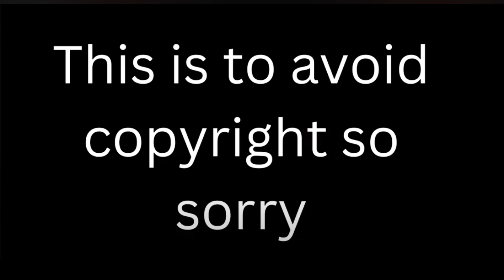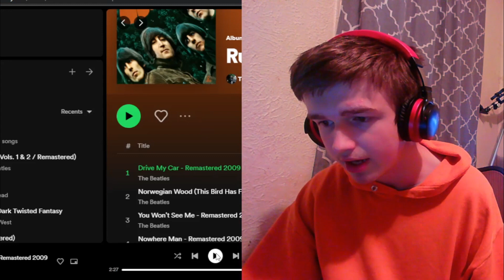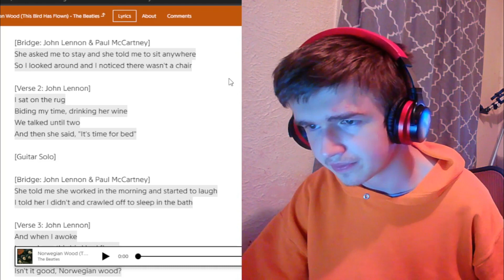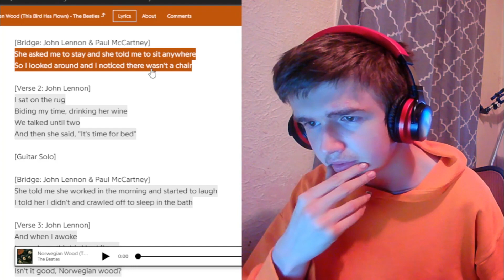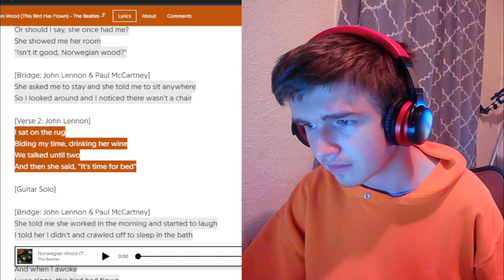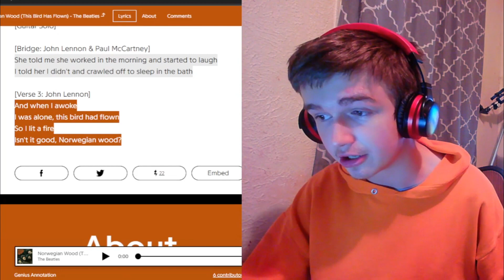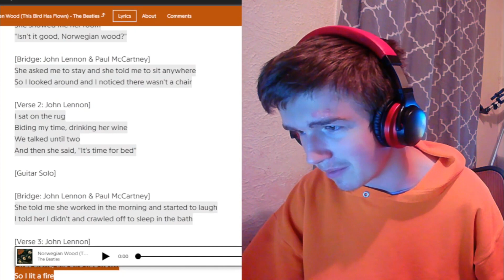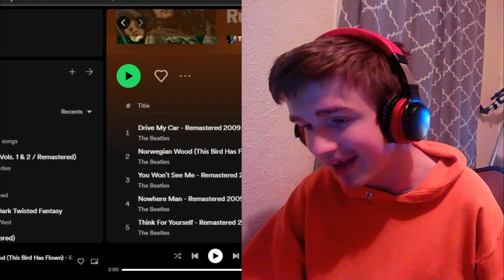Teenager Reacts to The Beatles - Norwegian Wood (This Bird Has Flown) - Rubber Soul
This is the full reaction to one track from the Beatles Album Rubber Soul, I will be posting these individually to pair with the album reactions!

The Beatles - You Won't See Me / Chris Chan Parts 1 - 20 / Allen Iverson Highlights Reactions Coming Tomorrow
The Beatles - Yellow Submarine Reaction Coming Soon!

Leave Request for more NBA, Beatles, Breaking Bad, Chris Chan, or other content you'd like to see from me including the likes off Michael Jordan, Larry Bird, Magic Johnson, Kobe Bryant or non- NBA Videos such Music, Shows, Movies, or anything you'd like to see :]